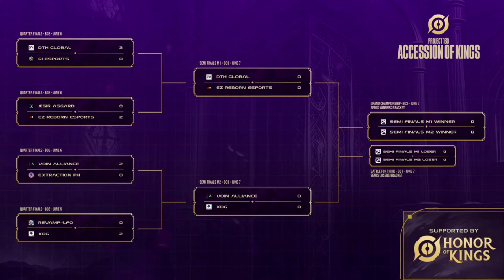Voin Alliance vs Extraction PH - Honor of Kings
Voin Alliance vs Extraction PH

Voin Alliance (Indonesia) vs Extraction PH (Philippines)
Round of 8 Teams - BO3
Project 160: Accession of Kings and Quarter finals!
June 2024